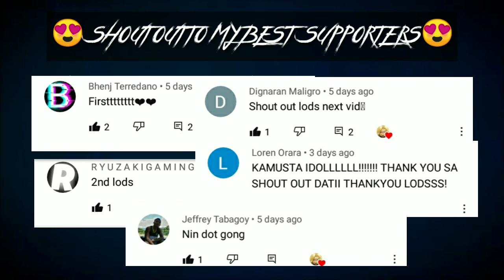IGNITE ALAN WALKER NIGHTCORE REMIX | FREYA MONTAGE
LEARN HOW TO USE FREYA COMBO WITH THIS VIDEO